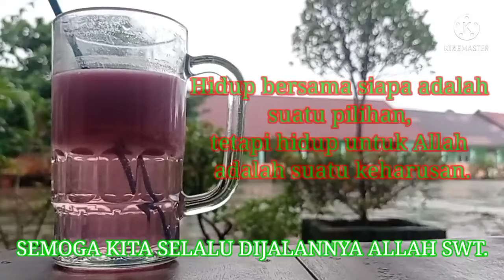STORY WA KEREN 2021, SHOLAWAT SINGKAT